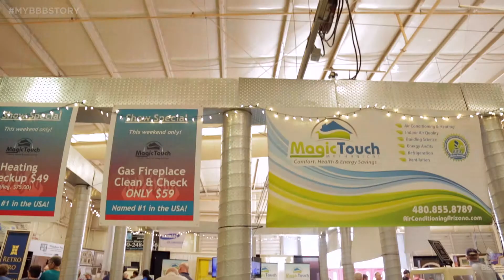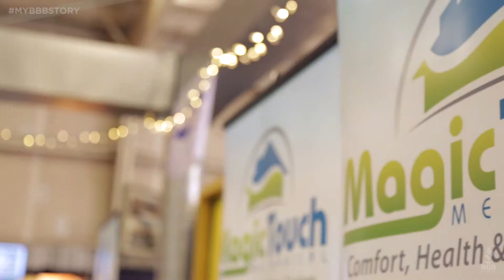My BBB Story: Magic Touch Mechanical, Inc.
Learn more about BBB Accredited Business; Magic Touch Mechanical, Inc. and what we do

Magic Touch Mechanical, Inc. has been BBB Accredited since 2001.